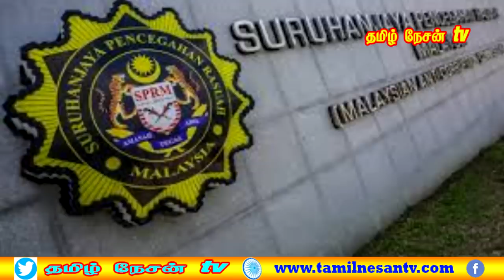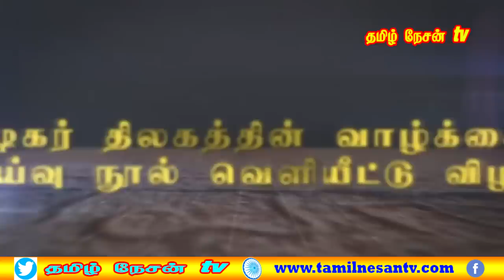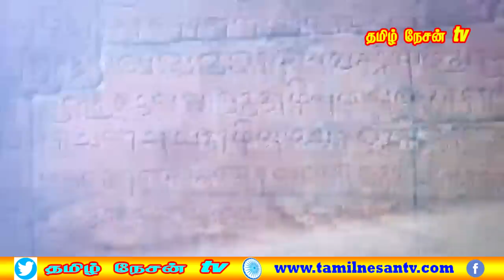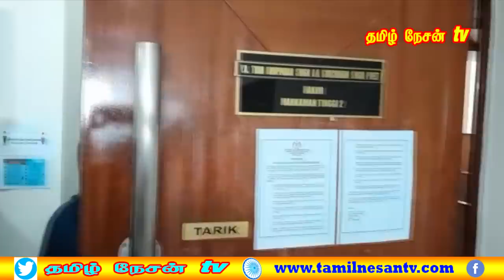MALAYSIA TAMIL NEWS 09.05.2023 அன்வாரின் ஆடம்பர வாழ்க்கை குறித்த உண்மைகளை வெளியிட வேண்டும்.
தமிழ் நேசன் செய்திகள்.10.pm
1.டான்ஸ்ரீ டத்தோ ஆர்.நடராஜா தலைமையில் பாட்டு மன்றம்.
2.கொலைக் குற்றத்தை எதிநோக்கிய இருவருக்கு 5 ஆண்டுகள்
3.ஐந்து அதிகாரிகள் நீக்கப்பட்டதை சிவக்குமார் உறுதிப்படுத்தினார்.